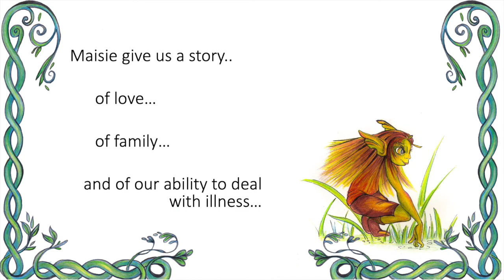Maisie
Maisie and The Clootie Tree is coming this December to TLS. Maisie is the story of a little girl who finds out her mother has cancer. To deal with the illness, Maisie invokes stories from the past to find a way to help her mom and to learn how to cope with a terrible illness.